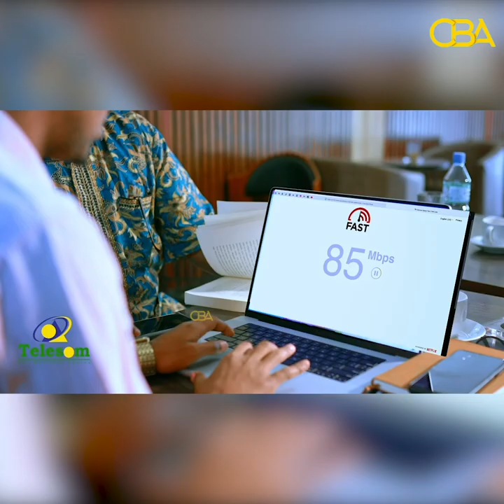Xisbiga Waddani ayaa ka hadlay xadhiga dhallinyaro shalay lagu xidhay magaalada Gabiley!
Xisbiga  Waddani ayaa ka hadlay xadhiga dhallinyaro shalay lagu xidhay magaalada Gabiley iyo Agaasimihi xarunta dhexe ee xisbigaas.